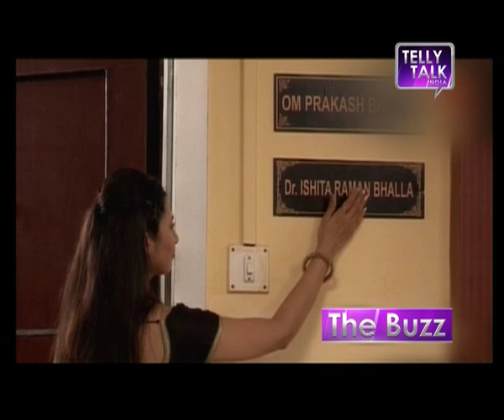Ye Hai Mohabbatein : All is WELL between Raman and Ruhi | 1st September 2014 FULL EPISODE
Click Here to Know more about Yeh Hai Mohobattein